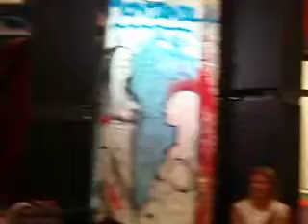VIDEOBLOGG - Eric Hutchinson, intimkonsert i Oslo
Intimkonsert i Oslo med Eric, i regi av Warner Music..
Han lagde en sang om Norge på sparket - gøy!